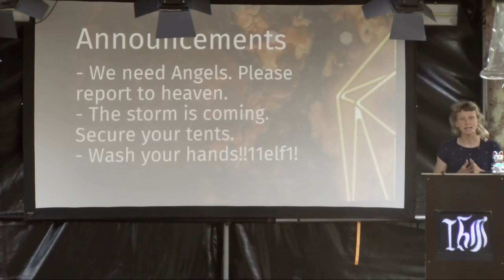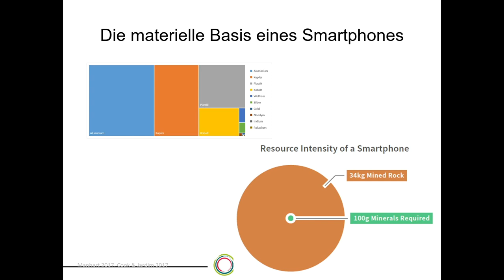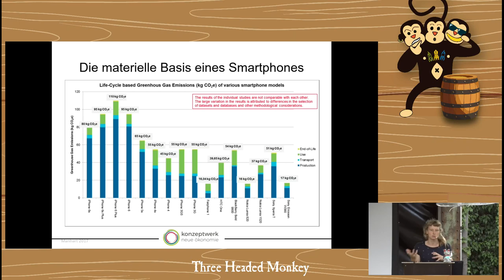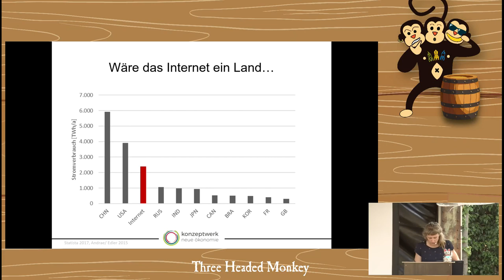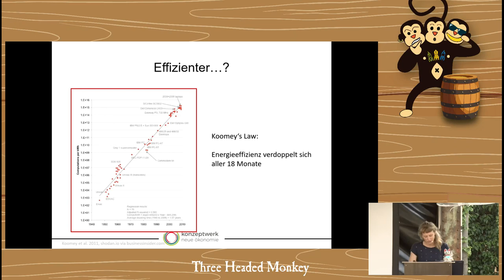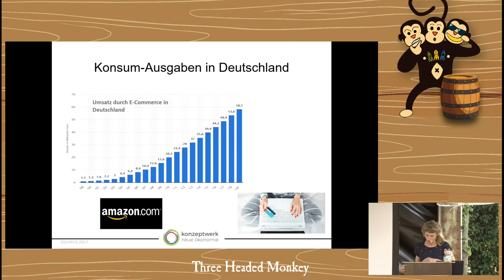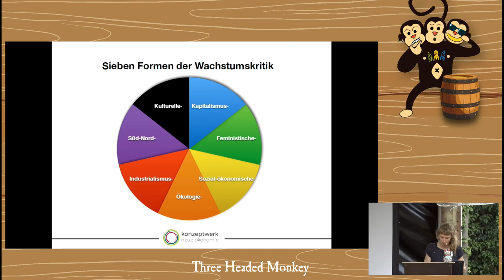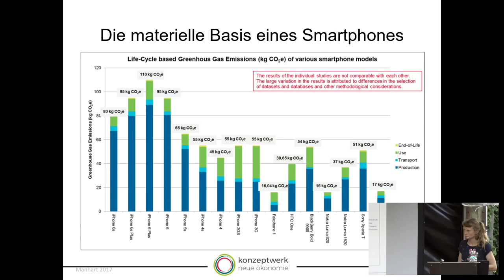Sozial-ökologische Dimensionen von Digitalisierung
Der Vortrag soll einen Überblick über die sozialen und ökologischen Auswirkungen der Digitalisierung von Dienstleistungen oder Prozessen und der steigenden Vernetzung von elektronischen Geräten geben. Dabei spielt die materielle Basis von Digitalisierung mit der Rohstoffgewinnung und dem Ressourcenverbrauch eine entscheidende Rolle, sowie die enorm steigende Datennutzung.
Anhand von Beispielen wird gezeigt, welche Rebound-Effekte in dem Zusammenhang bestehen und wie sie Effizienzsteigerungen zunichte machen.

Der Titel bezieht sich auf das Versprechen der Dematerialisierung, welches oft mit Digitalisierung in Verbindung gebracht wird. Es soll kritisch hinterfragt werden, ob Digitalisierung dabei helfen kann, die Umwelt zu schonen, indem weniger Ressourcen verbraucht werden. Am Beispiel des Konsums wird gezeigt, dass die derzeitige Art von Digitalisierung die Umweltzerstörung vorantreibt, als sie zu verringern.

Anja